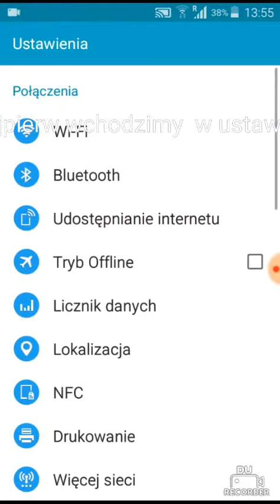Poradniki#4 Jak włączyć grę lolipop